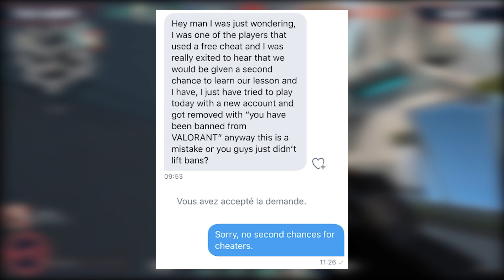VALORANT CHEATERS BANNED FOREVER! HARDWARE BANS!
Latest news talking about how former Valorant cheaters will be dealt with!